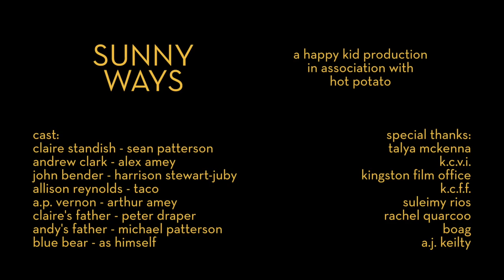Oakridge Ave. - Sunny Ways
Official music video by Oakridge Ave. performing Sunny Ways off their debut full length album 'Endless Nights' stream the song

Canada's oldest public high school is closing its doors in June 2020. 3 of us (Sean, Alex & Harrison) attended and met at KCVI. Taco went to Regi, also in Kingston, ON. KCVI is a special place and we felt privileged to be a part of its story.

This music video is an ode to one of our favourite 80s films, The Breakfast Club, to Canada's oldest english high school KCVI and to some of the amazing artists who came through its hallowed halls.

Check out our 'Easter Egg' Video, we chat about making the video and some of the easter eggs we hid along the way:

'Sunny Ways' is a track that really captures our debut record's tenor. Thematically, it represents coming to terms with differences, disagreements, and friction in our relationships, and deciding to celebrate the dichotomy. While the lyrics themselves may not strike that optimistic tone on their own, when they're wrapped up in the funky and lighthearted feel of the music they take on a different meaning entirely. Fun Fact: the term 'Sunny Ways' appears nowhere in the lyrics; the song was originally intended to be quite sombre, but once the composition was fleshed out, it felt wrong to try and quash the uplifting vibe of the music, and so we decided to flip the meaning on it's head, and it earned the title 'Sunny Ways'.
Written and Performed by: Oakridge Ave.
Music Produced by: Ian Blurton at ProGold Studios